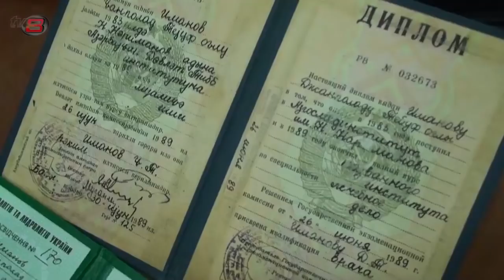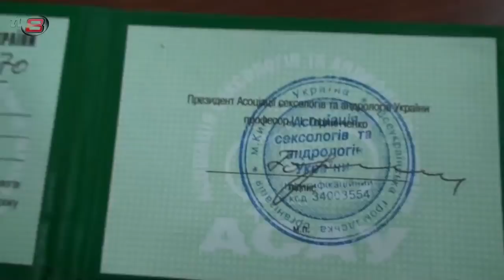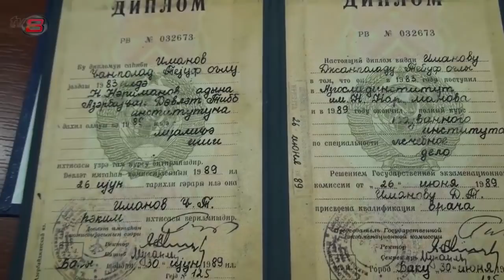Baş həkimin diplomu saxtadır? CanPolad Klinakasından açıqlama